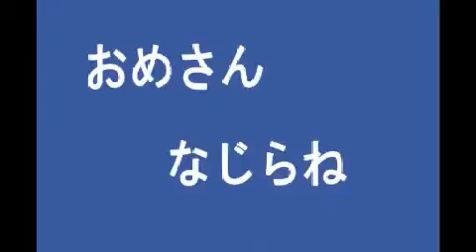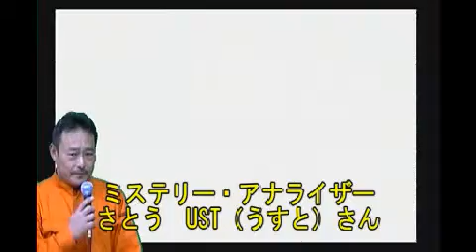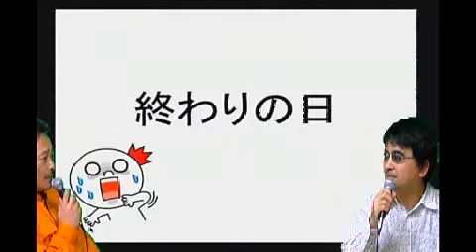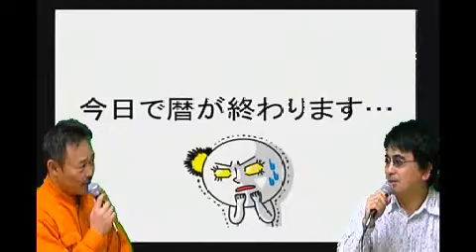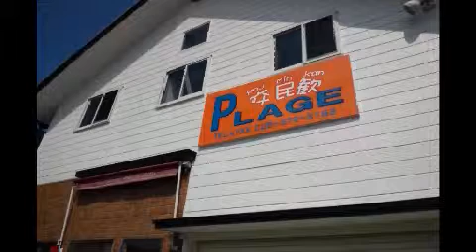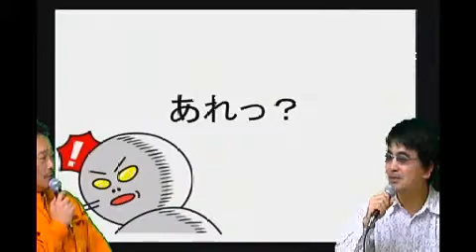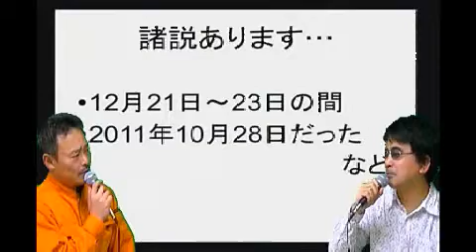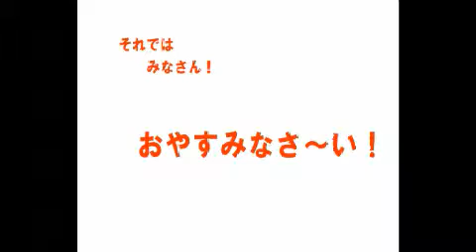おめさ んなじらね いいね新潟！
この金曜日の枠は、どなたにでも自由にご利用頂ける番組枠です。 自分の特技やイベントの告知、その他様々な用途でご利用下さい。